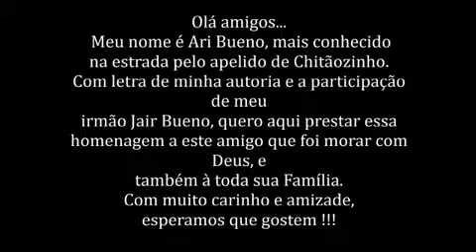Saudades de um irmao denis assumpcao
Familia assumpca Lapa-pr